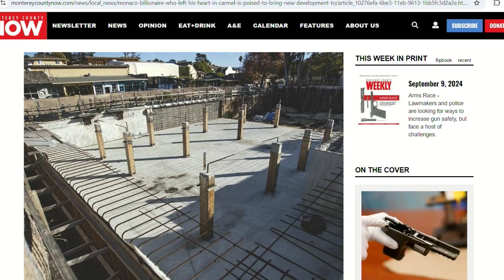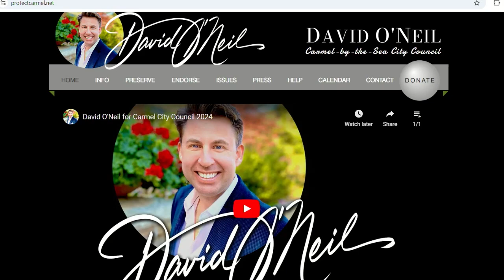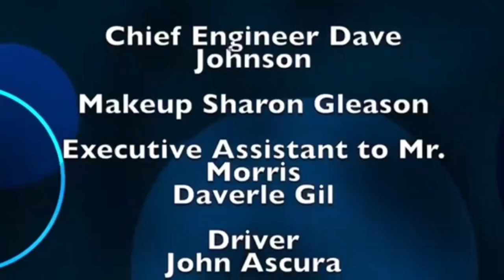David O'Neil on Monterey on Tonight